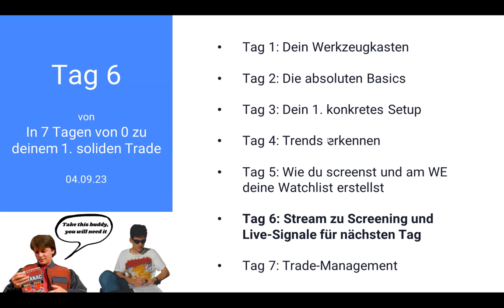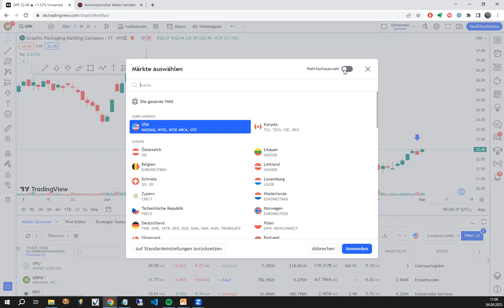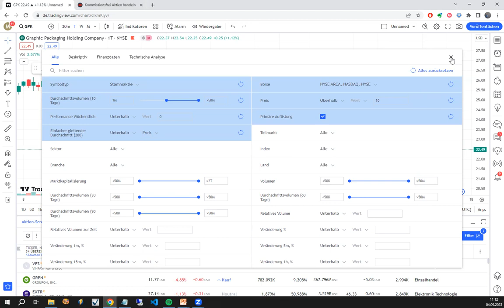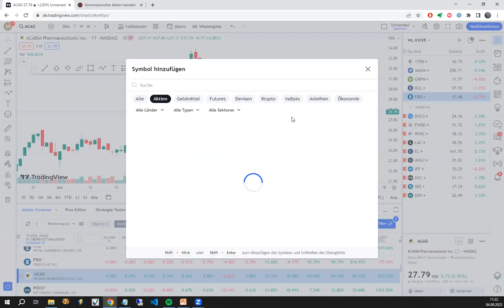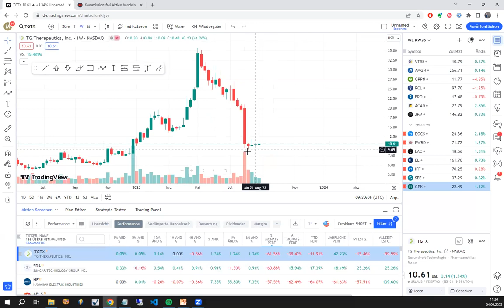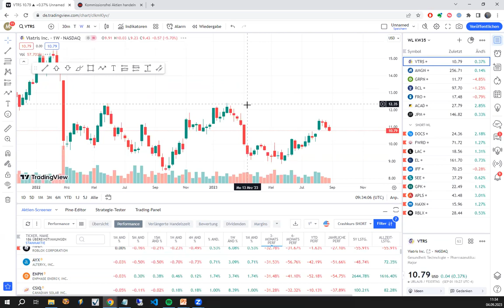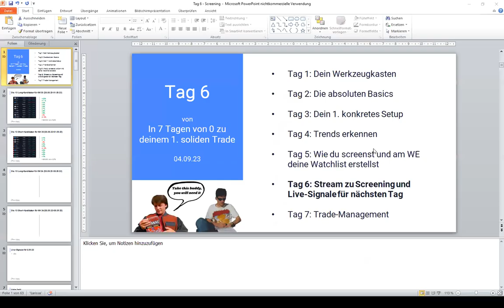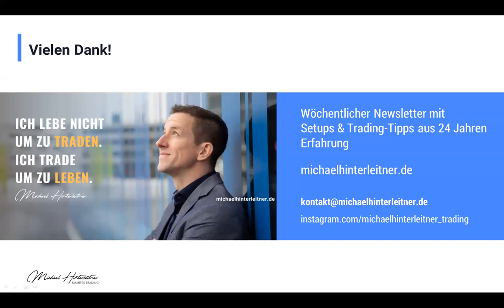Trading-Crashkurs Tag 6! Wie ich am Wochenende screene um meine Long- und Short-Kandidaten zu finden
Wie ich am Wochenende mit wenige Aufwand meine Long- und Shortkandidaten für nächste Woche finde!

Beschreibung der Tools, der Einstellungen, wie ich screene und warum welche Aktien es in die Auswahl schaffen.

+ Live-Signale für den 5.09.23 und viele Zuhörerfragen!

Dich interessiert das Thema bequemes Swingtrading mit Aktien ohne stressiges Daytrading? Willst bei weiteren Workshops dabei sein?

Diesen 7-Tage-Crashkurs, Analysen und Trading-Tipps bekommst du in meinem wöchentlichen kostenlosen Newsletters. Trag dich jetzt ein unter

Verwendete Tools die vorkommen und täglich Anwendung finden:

►► FreeStoxx (Gratisbroker für US-Aktien inkl. Shortselling mit Hebel)
►► ActivTrades (CFD-Broker mit günstigen börsenechten Aktien-CFDs, Partnerlink)

Inhalte

• Watchliste von letzter Woche ab Minute 2:07
• Long-Kandidaten ab Minute 7:50
• Short- Kandidaten ab Minute 25:52
• Fragerunde ab Minute 35:55
• Live-Signale ab Minute 40:29